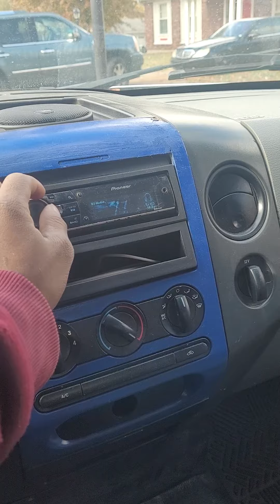my batteries was low in this video so I couldn't go any higher on the volume my voltage hit 11.7😬